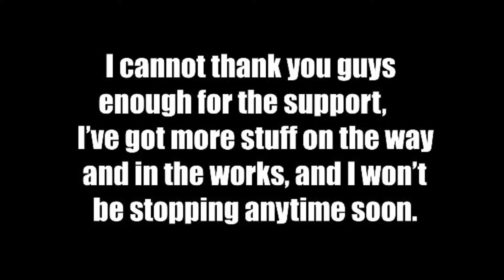Thank you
Thank you all for the support, I like making funny shit, I do want to expand into more types of content but for now, I’ll stick to the shitposting. Thanks you guys!